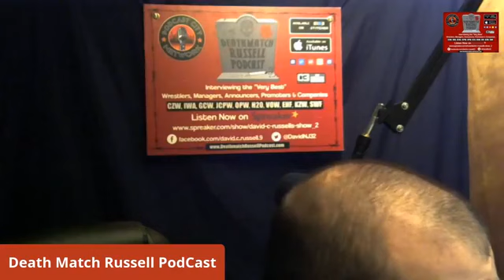DEATH MATCH RUSSELL PODCAST LIVE WITH INDY PRO WRESTLER EL RIDICULOSO! Tune in!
DEATH MATCH RUSSELL PODCAST LIVE TUESDAY NIGHT JUNE 30TH AT 8PM EST WITH INDY PRO WRESTLER EL RIDICULOSO FACEBOOK LIVE Death Match Russell PodCast DON’T MISS IT! ElRidiculoso SupportIndyWrestling SupportDeathMatchWrestling DeathMatchRussellPodCast PNC Follow On Social Media FB El Ridiculoso Twitter @reElRidiculoso Instagram @elridiculoso Prowrestlingtees.com/elridiculoso FB Death Match Russell PodCast Twitter @Davidnj32 Instagram @davidnj36 deathmatchrussellpodcast.com